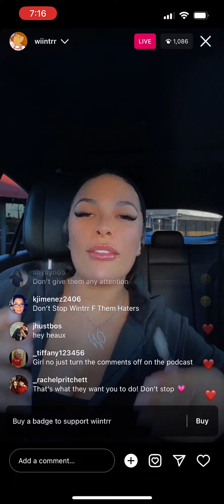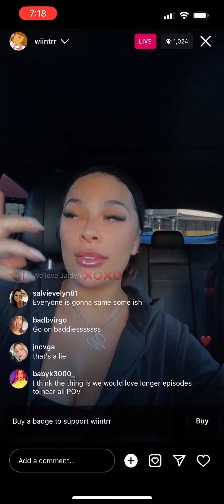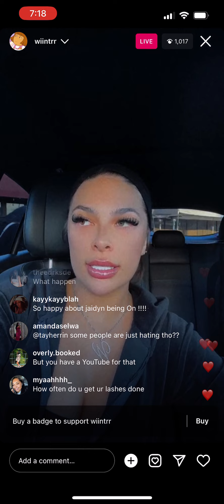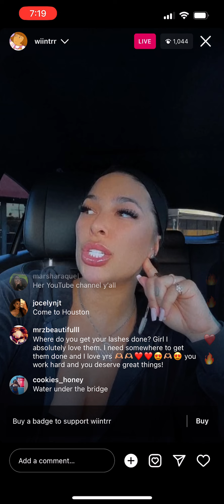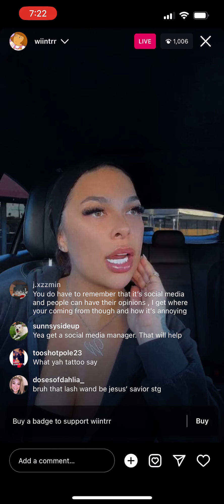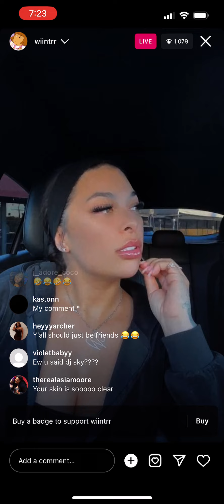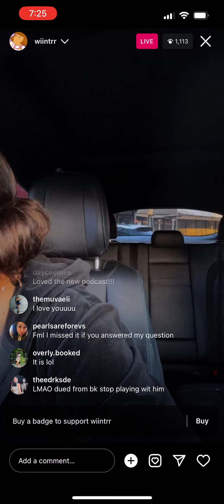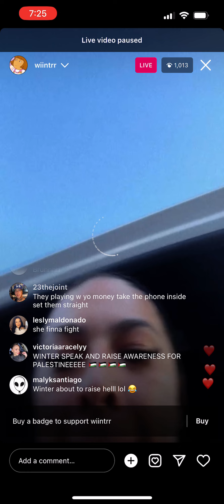Winter Blanco -IG Live 11/8/2023